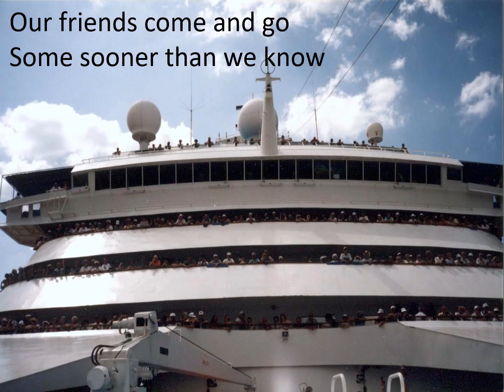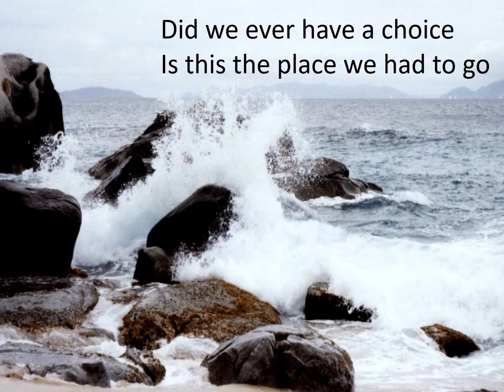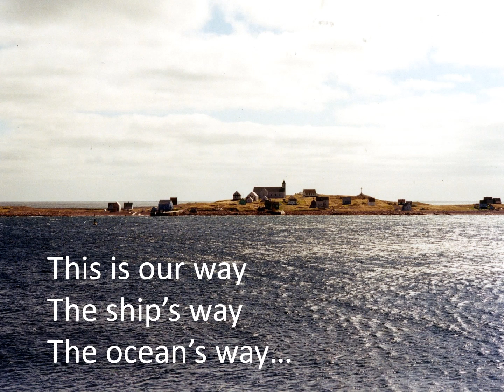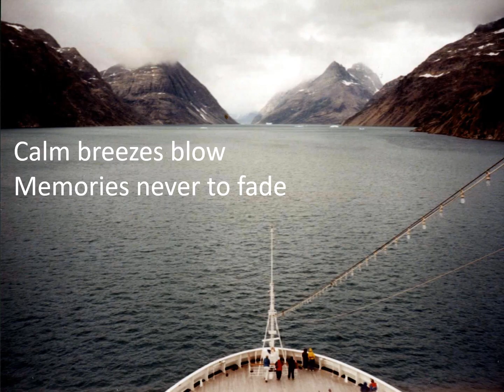Pulse of the Sea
The poem that inspired this original song, Pulse of the Sea, is featured in the novel Cruising Alaska Tropical Style by Patty Kunze Tatum. Enjoy the video then read the book, found on Amazon in paperback and e-book, including Kindle Unlimited.